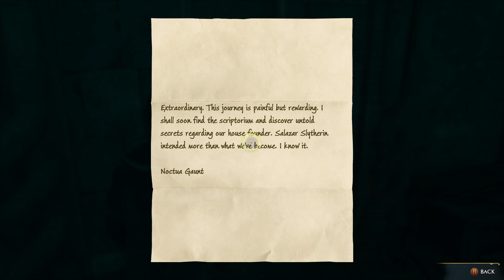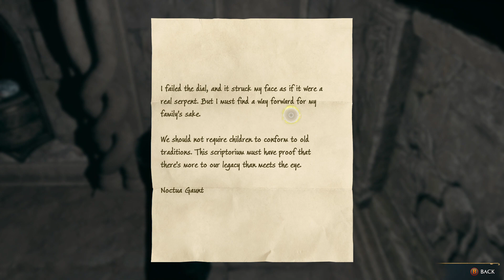HOGWARTS LEGACY Gameplay Walkthrough #28